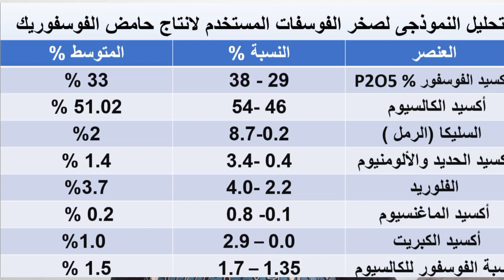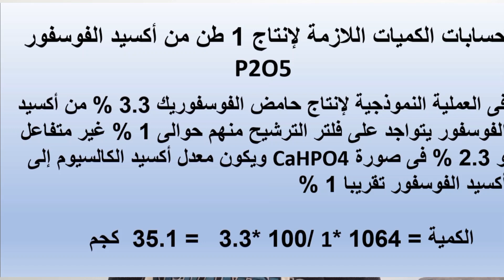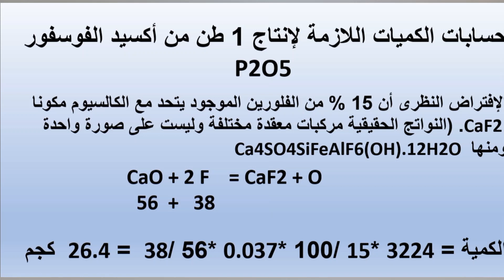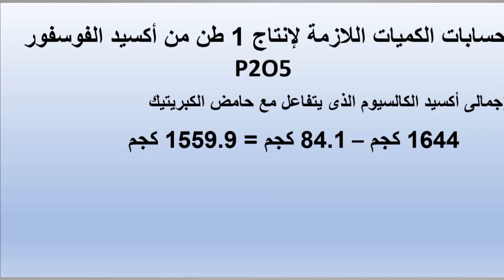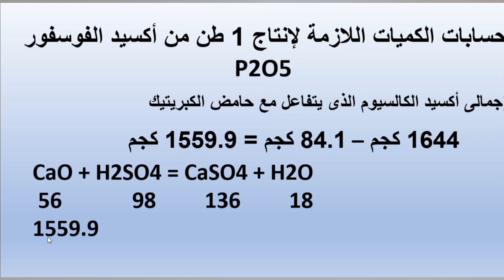إنتاج حامض الفوسفوريك Phosphoric acid الحلقة الثانية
يتحدث الفيديو عن حسابات إنتاج 1 طن من أكسيد الفوسفور وحسابات المواد الخام المستخدمة والكميات المطلوبة لإنتاج حامض الفوسفوريك